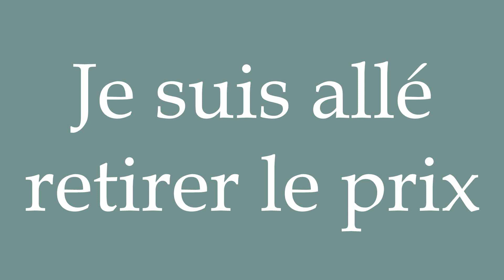How to Pronounce ''Je suis allé retirer le prix'' (I went to collect the prize) Correctly in French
Learn how to say and properly pronounce ''Je suis allé retirer le prix'' in French with this free pronunciation tutorial.